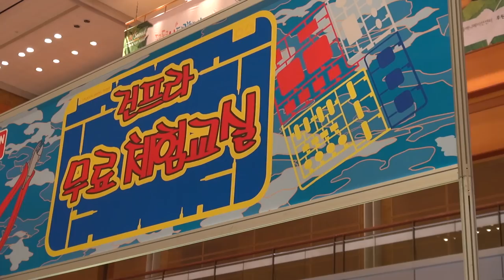GUNPLA EXPO (건프라 엑스포, Coex, Korea 2012) - 건프라 무료체험교실 -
GUNPLA EXPO (Gundam Show, Coex, Korea 2012) - 건프라 무료체험교실 -